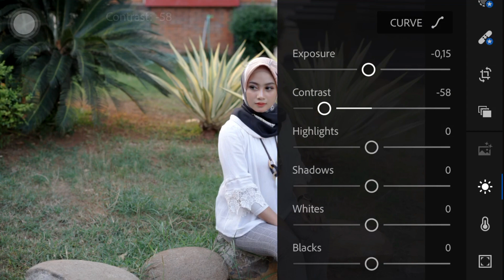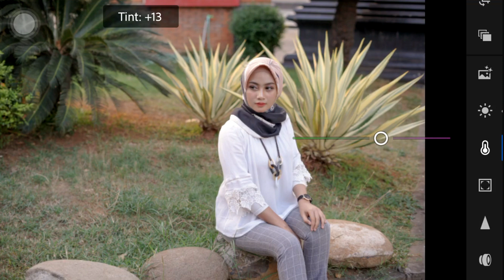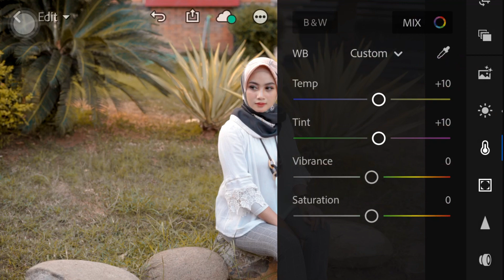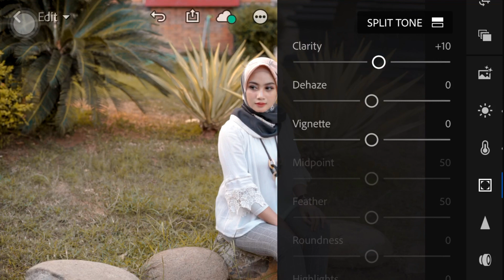Edit Foto Seperti Selebgram @naymitha II FREE PRESET II Lightroom cct tutorial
edit foto seperti selebgram @naymitha
dengan menggunakan lightroom cc mobile
efect seperti yang digunakan naymitha